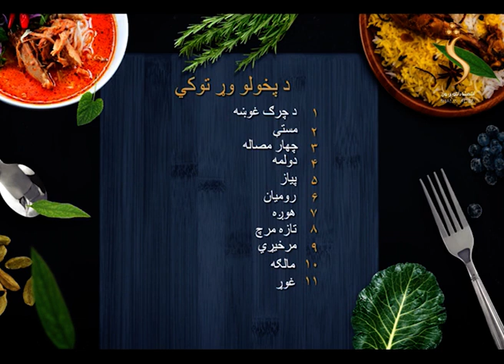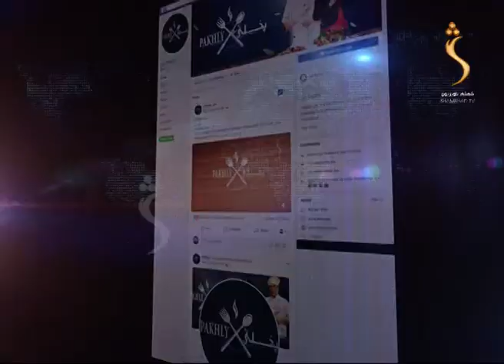Pakhlay Shamshad TV - Season 02 - 09.08.2020 | پخول (Chicken Jalfrezi) پخلی - چکن جلفریزي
Pakhlay  - پخلی
 پخول (Chicken Jalfrezi) چکن جلفریزي

Satellite: Yahsat 52.5E
Downlink Frequency: 12015 MHz
Symbol Rate: 27500 MS
Modulation: DVBS2/8PSK
Polarization: Horizontal
FEC: 3/4